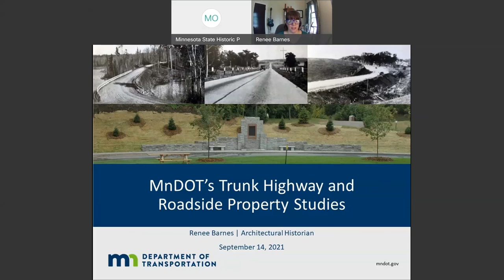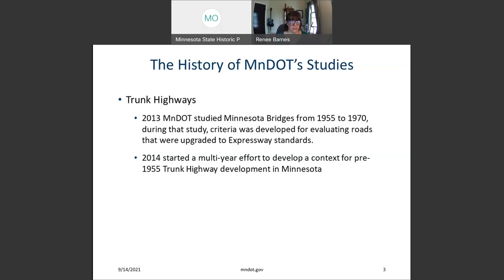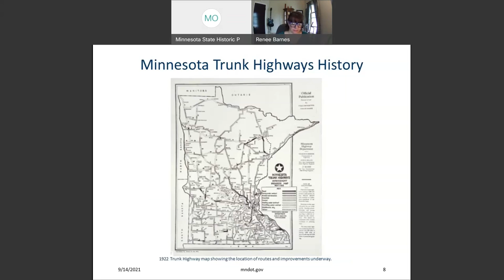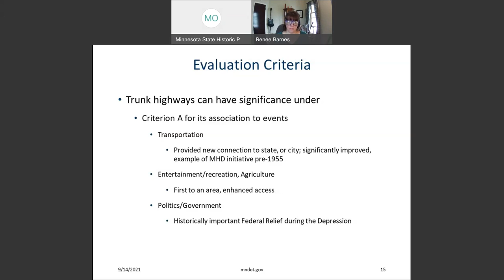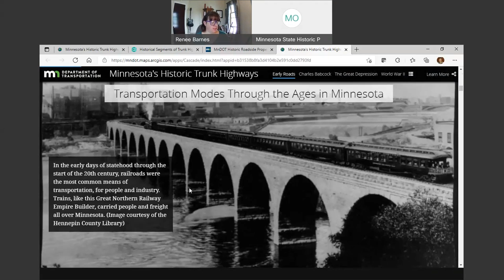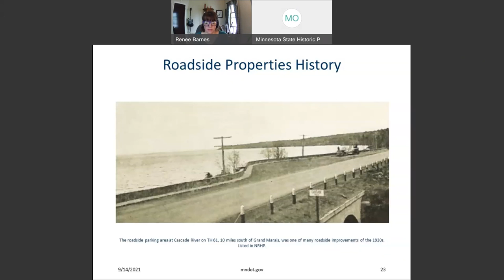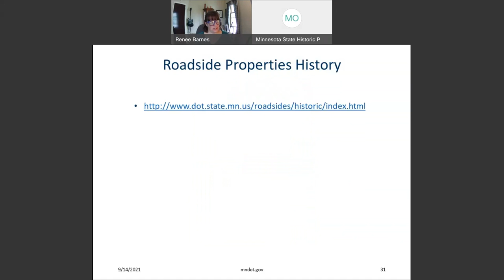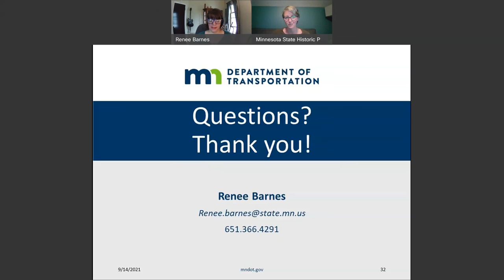MnDOT's Trunk Highway and Roadside Property Studies PreserveMN 2021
Renée Barnes, MnDOT
Learn about the many studies undertaken by the Minnesota Department of Transportation (MnDOT) over the last 20 years to research and document Minnesota’s Trunk Highways and Highway Roadside Properties in order to evaluate them for the National Register of Historic Places. Examples will include highway segments and roadside properties that are listed in, or eligible for, the National Register, and why. This presentation provides an opportunity to celebrate the 100th anniversary of Minnesota’s Trunk Highways!